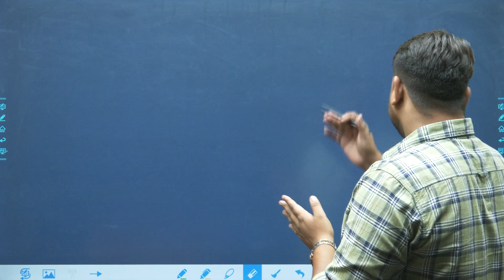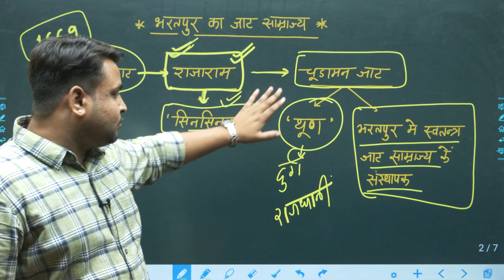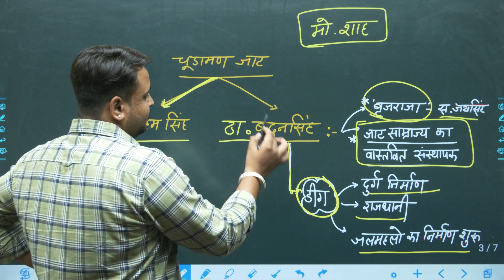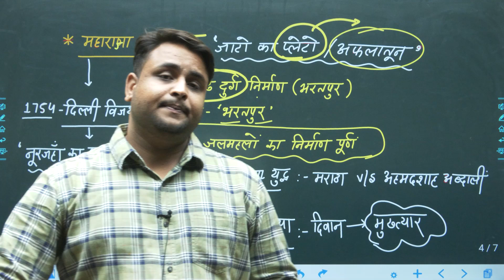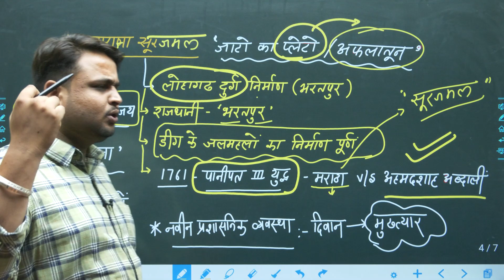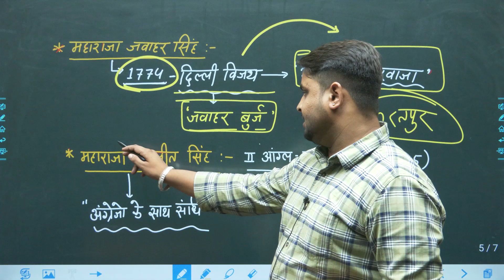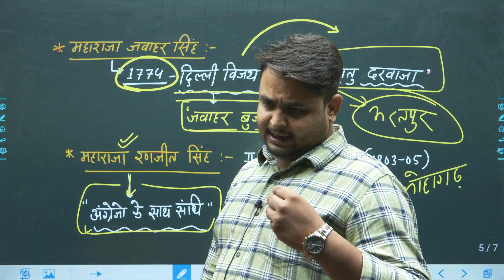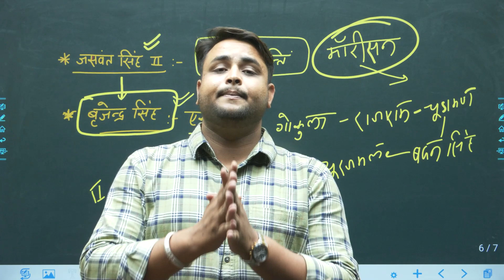भरतपुर साम्राजय || राजस्थान का इतिहास || Class 20 RAS Prelims 2023 | KULDEEP SIR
Join my telegram channel for regular updates and guidance